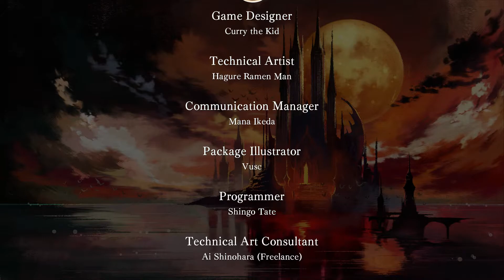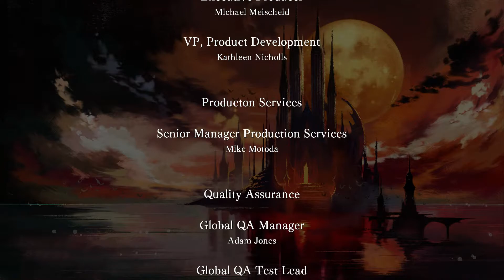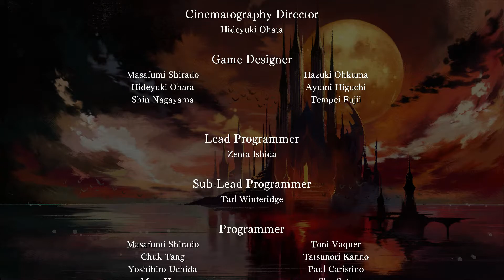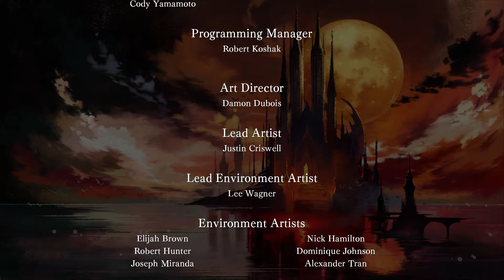LP Bloodstained Ritual of the Night pt.30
Time to kickstart this bloodstained ritual.